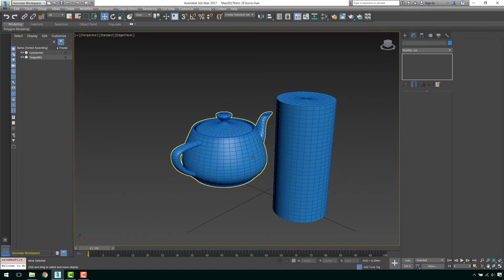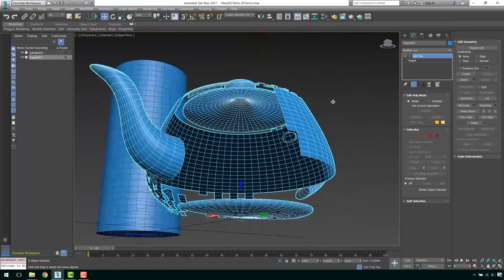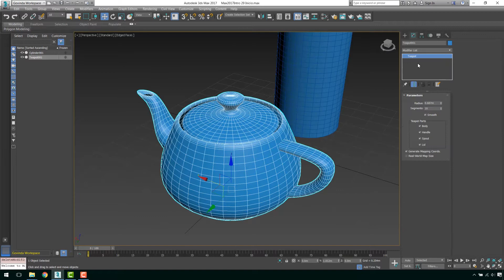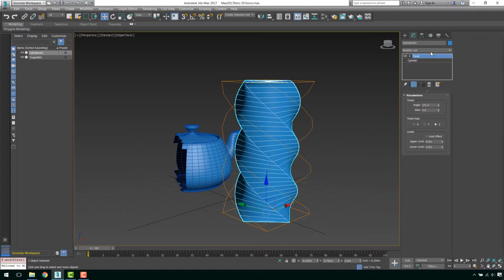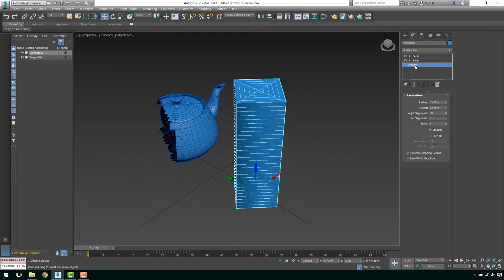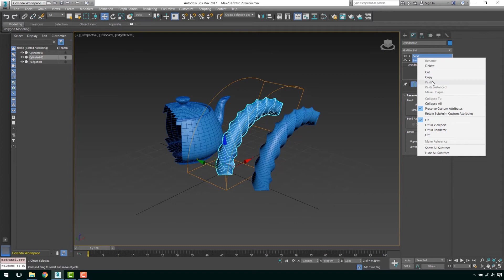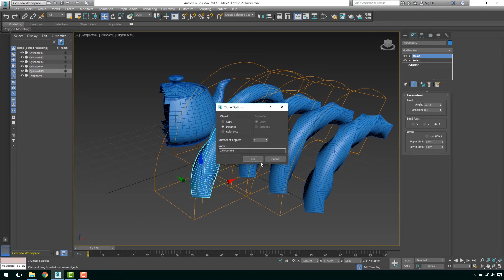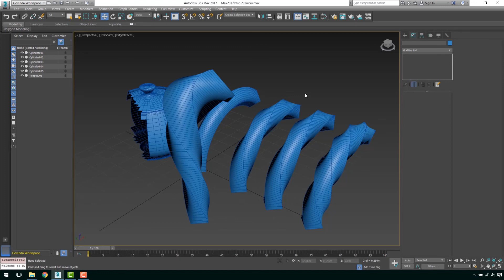Introducción a 3ds Max 2017 29 Modificadores, apilamiento y orden